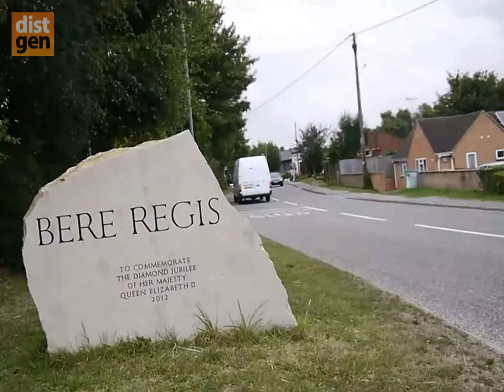Distgen Rogershill Benefits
In this video we explore some of the benefits of community scale renewable energy projects such as the Neighbourcar scheme in Bere Regis which is part funded by community payments made by our wind turbine.

Special thanks to those who contributed to and helped in the production of this video!